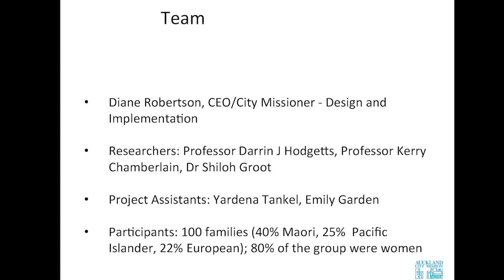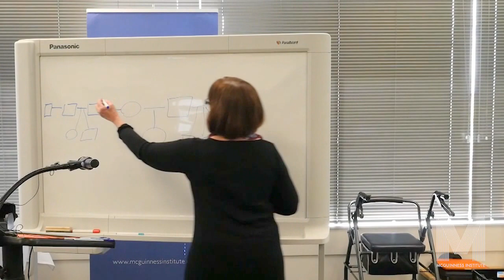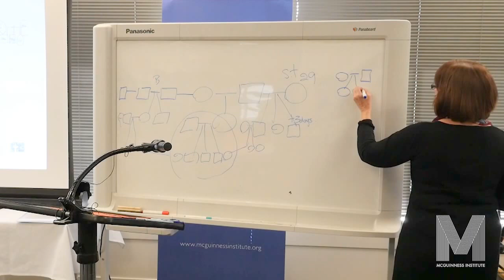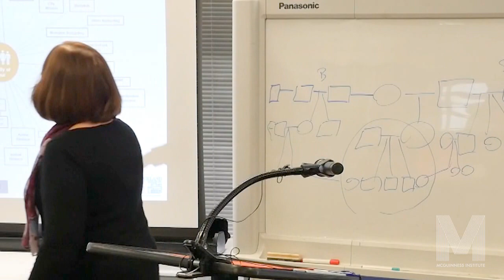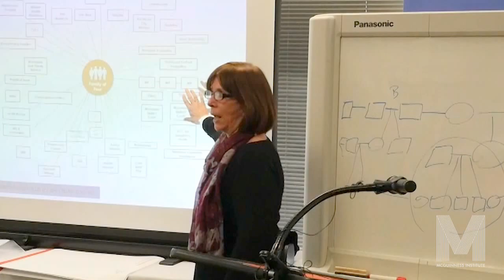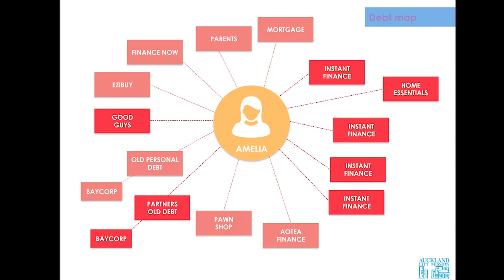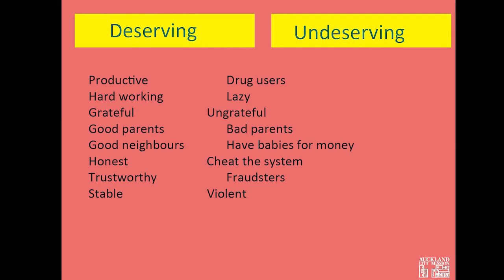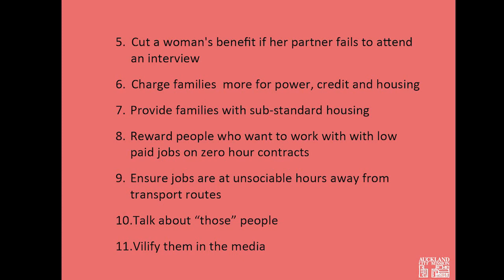Dame Diane Robertson - TacklingPovertyNZ - Manawatu 15 August 2016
Dame Diane Robertson, Chair of the Data Futures Partnership Working Group and Chair of the Committee for Auckland Trust, shared her thoughts on the myths and reality of poverty in New Zealand at the one-day Manawatu TacklingPovertyNZ workshop on 15 August 2016.

Background to Dame Diane Robertson

Dame Diane Robertson (DNZM) is Chair of the Data Futures Working Group. She is a qualified teacher, counsellor and family therapist. She is the Chair of the James Liston Hostel Trust and the Chair of the Committee for Auckland Trust. She is a member of the Institute of Directors; a Paul Harris Fellow and was awarded a Sesquicentennial Medal for Services to the Community. Diane was appointed Dame Companion in the 2015 Queen’s Birthday Honours List.

Background to the 2016 TacklingPovertyNZ tour

The 2016 tour was a response to a 2015 three-day workshop that brought together 36 participants aged 18 to 25 representing a diverse range of backgrounds from throughout New Zealand. Participants found that ‘assuming that one solution will work everywhere indicates a failure to address cultural disparities and injustices, and an ignorance of the diversity of our population’. The purpose of the 2016 tour was to build and share ideas on how to tackle poverty, come up with local solutions and connect like-minded people within communities.

The Manawatu workshop was one of six, along with workshops in Queenstown, Rotorua, Gisborne, Kaitaia and Kaikohe. A discussion paper for each area visited has been published on our website. These papers are specific to each community and together form a series showcasing insights from individuals who attended a one-day workshop in their local community.

To learn more about the tour, read Working Paper 2017/01 – TacklingPovertyNZ 2016 Tour: Methodology, results and observations. The paper brings all the outputs from the six workshops together and aims to illustrate the diverse range of challenges and opportunities existing in communities.

To find out more about the workshops, including other outputs,

In 2017 we would like to build on these findings. There was a lot to learn and digest, and we are still working through what this means in terms of public policy.

The McGuinness Institute is a non-partisan think tank working towards a sustainable future, contributing strategic foresight through evidence-based research and policy analysis